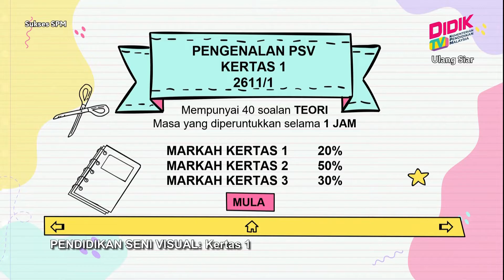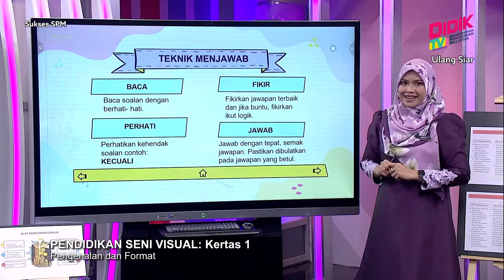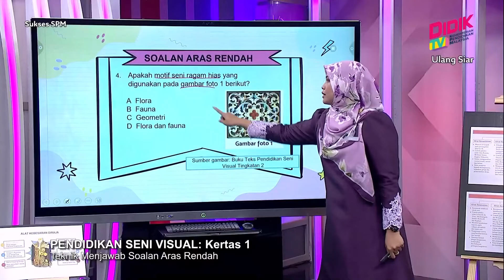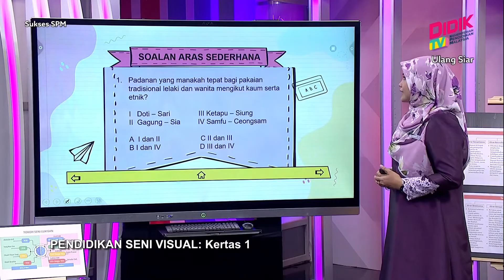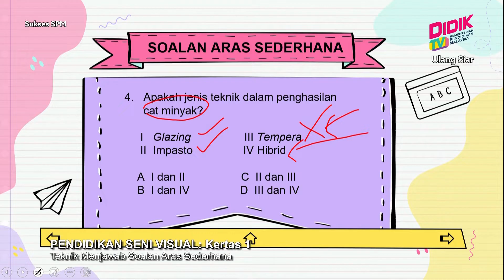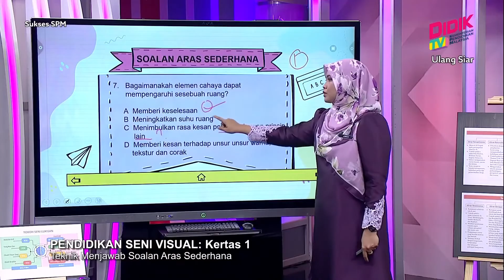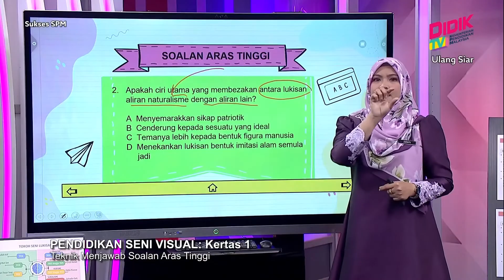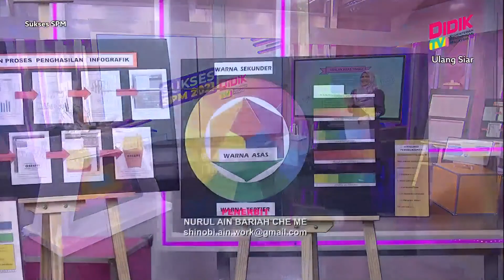Sukses SPM (2021) - Pecutan | Pendidikan Seni Visual: Kertas 1 [R]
Episod ini menyediakan perkongsian teknik menjawab soalan bagi Pendidikan Seni Visual Kertas 1 (2611/1) dalam peperiksaan Sijil Pelajaran Malaysia (SPM) 2021 dan penekanan terhadap topik-topik penting dalam Kertas 1 yang berkemungkinan diajukan dalam peperiksaan SPM sebenar.

Guru: Juraiti Binti Mokhtar